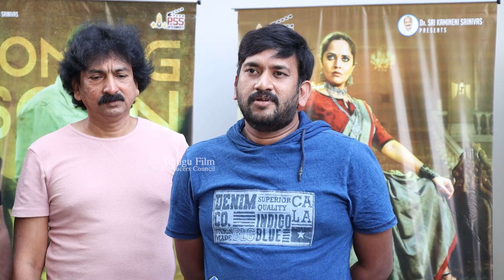Darja Movie Teaser Launch Event | Anasuya Bharadwaj | Sunil | Suresh Babu | TFPC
tfpc tollywoodnews entertainment Darja Movie Teaser Launch Event | Anasuya Bharadwaj | Sunil | Suresh Babu | TFPC